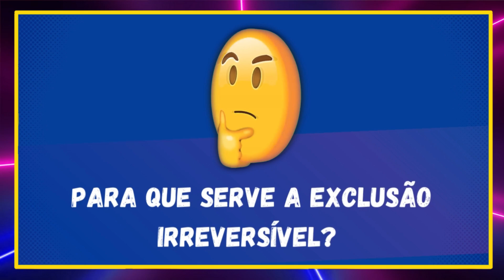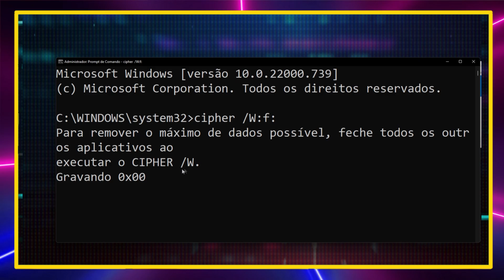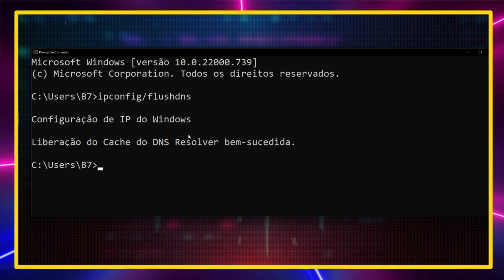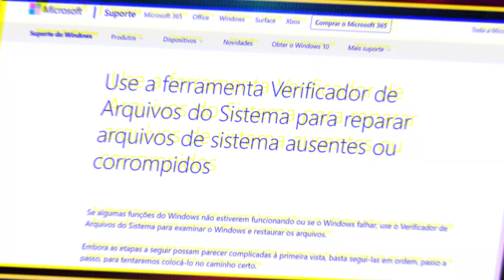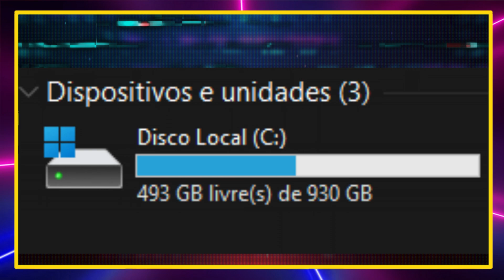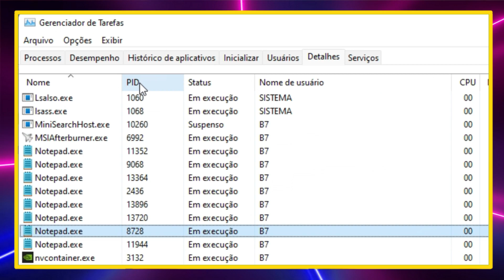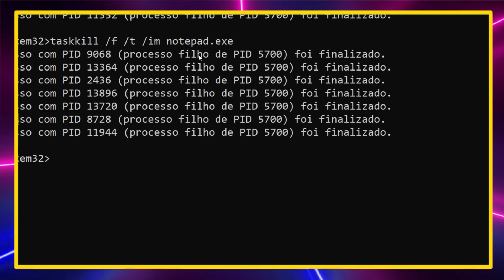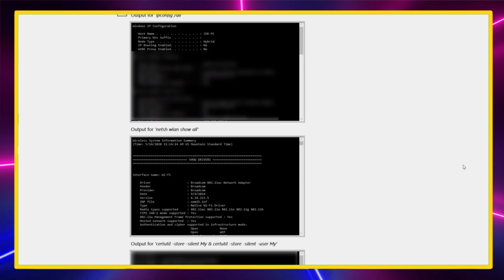6 Comandos do CMD que você PRECISA conhecer! | Dicas e truques do Windows 10 ou Windows 11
Se você quer se tornar um mestre no uso do seu sistema operacional, então você precisa conhecer os comandos do CMD! Neste vídeo, vamos mostrar os 6 comandos essenciais do CMD que você precisa conhecer para reparar o PC, gerenciar o sistema e aumentar a produtividade. O Prompt de Comando do Windows é uma ferramenta poderosa que muitas vezes é subestimada, mas com os truques e dicas que vamos mostrar, você vai descobrir que ele é divertido e muito útil. Aprenda como usar o cmd, descubra a função dele e saiba o que escrever no prompt de comando para aproveitar ao máximo essa ferramenta incrível! Não perca mais tempo com dificuldades no seu sistema operacional e assista agora para se tornar um mestre do CMD!

🤷🏻‍♂️Só passa Raiva com o PC 💻 Quem NÃO é Inscrito no Canal do B7

1 Abra o CMD como administrador
cipher /w: F

( "F" representa a unidade de armazenamento do meu pendrive. Você pode substituir pela letra correspondente à unidade de armazenamento do seu computador, como "C" ou "D"
cipher")

2 Abra o CMD como administrador
ipconfig
ipconfig /all
Ipconfig /flushdns

3 Abra o CMD como administrador
sfc /scannow

4 Abra o CMD como administrador
chkdsk
chkdsk /f /r /b

5 Abra o CMD como administrador
taskkill
taskkill /f  /t  /im
taskkill /f  /t  /pid

6 Abra o CMD como administrador
Netsh wlan show wlanreport

Siga exatamente esses tutoriais para conseguir mais FPS e conseguir jogar com melhor desempenho!

🕑 Trechos deste vídeo:
0:00 - Conheça os principais comandos do Prompt do Windows
0:32 - 6 Comandos do CMD que você PRECISA conhecer! | dicas e truques do windows 10 ou 11
0:39 - A última ferramenta, Exclusão Irreversível  "Como usar o Revo Uninstaller"
3:14 - criptografar pastas ou arquivos Comando CMD cipher
3:41 - Como executar o comando IPconfig? Qual a função do IP config?
4:28 - ipconfig /flushdns para que serve ? Como limpar cache DNS ?
5:05 - Como reparar Windows pelo cmd ?
6:25 - Como reparar o hd pelo cmd  / como corrigir problemas no windows
8:41 - Como finalizar um processo via cmd? Como forçar a finalização de um processo?
11:12 - Como fazer teste de internet pelo cmd? O que é possível fazer com o cmd?

"6 Comandos do CMD que você PRECISA conhecer! | Dicas e truques do Windows 10 ou 11 (WindowsAula12)"
"Mestre do CMD: Aprenda os comandos essenciais para reparar o PC e gerenciar o sistema"
"Transforme sua jogatina: 6 comandos do CMD para otimizar o desempenho do seu PC"
"Comandos do CMD para jogadores: Aprenda truques e dicas para otimizar o Windows 10 ou 11"
"O CMD é divertido e útil: 6 comandos essenciais para aproveitar ao máximo o seu sistema operacional"